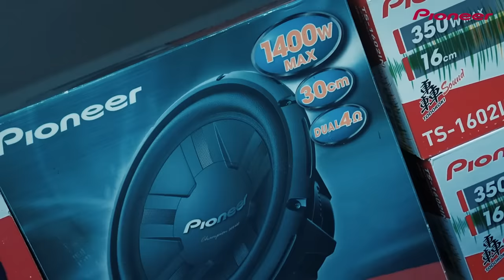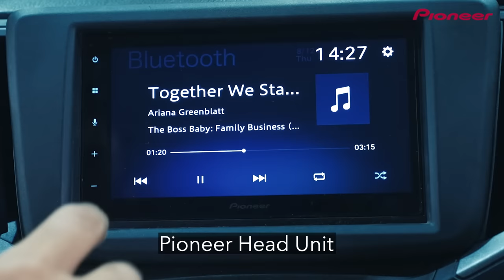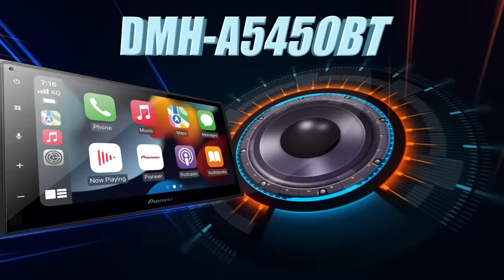Installation and Testimonial Video | DMH-A5450BT | Car Tunes Bangalore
The proud owner of CAR TUNES, Bengaluru, Mr. Pramod, and one of our valuable customers, Ms. Sneha, shared their experiences about the Pioneer DMH-A5450BT Head Unit and how it is ahead of other infotainment brands.

Installation done for DMHA5450BT, TSC602IN & TSWX130EA.

StayUpdatedWithUs for more feedback videos with Pioneer employees and customers.